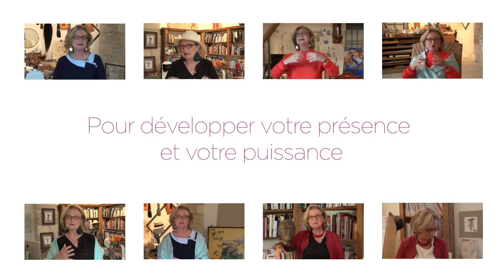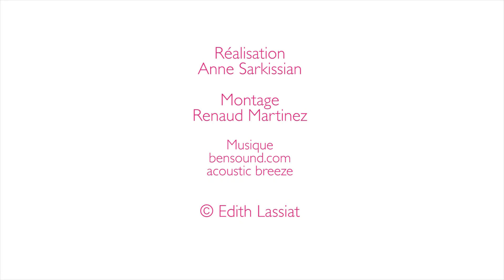Soyez unique pour etre remarquable